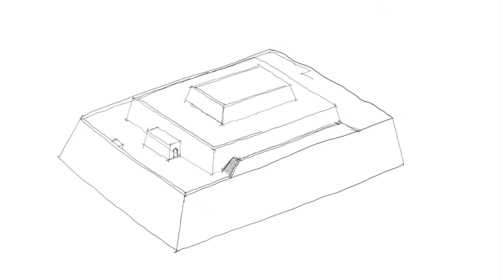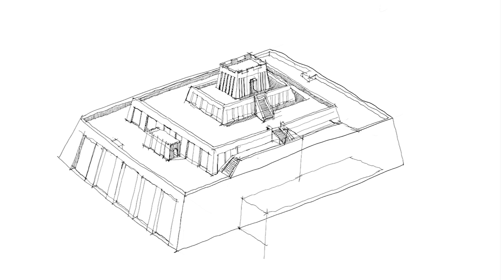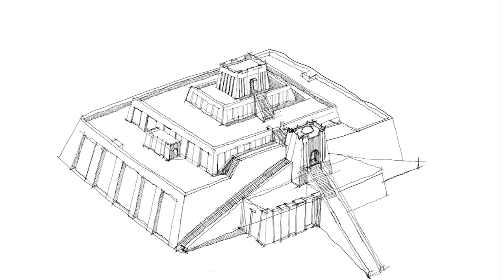Architecture Sketch #004 Ziggurat of Ur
A quick sketch of the great Ziggurat of Ur (of the ancient Sumerian civilization) using Procreate with apple pencil.